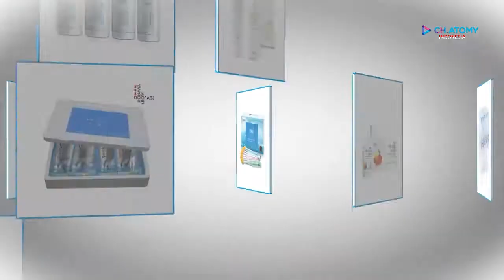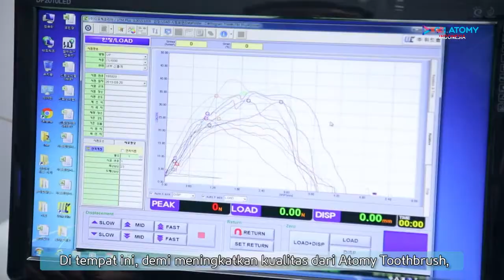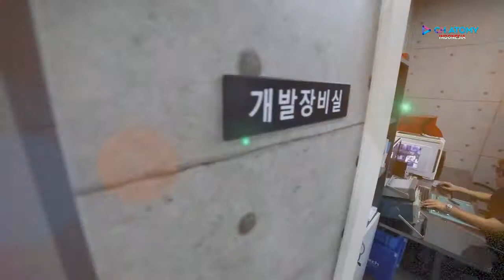Manfaatkan Belanja Bulanan Jadi Sumber Penghasilan - Atomy : Absolut Quality Absolut Price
Setiap bukan kita semua pasti belanja baik untuk kebutuhan Harian, Mingguan maupun Bulanan.

Jika selama ini kita belanja hanya dapat produk yang kita beli, sekarang kita bisa berbelanja sekaligus berbisnis, kita bukan hanya jadi pembeli/konsumen yang hanya menghabiskan sebagian dari penghasilan kita untuk berbelanja, tapi kita juga bisa mendapatkan penghasilan dengan memanfaatkan belanja bulanan kita dengan menjadi pelanggan yang loyal di Atomy Online Shopping Mall.

Jadi pelanggan cerdas, bergabunglah bersama kami di Atomy Online Shopping Mall  untuk membangun komunitas pelanggan.

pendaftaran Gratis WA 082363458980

Produk" Atomy bisa dilihat melalui